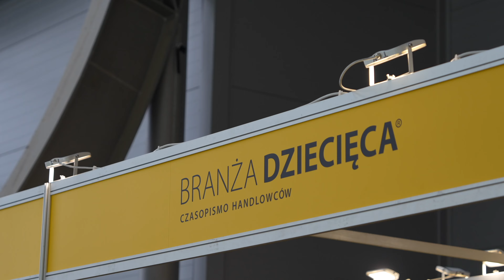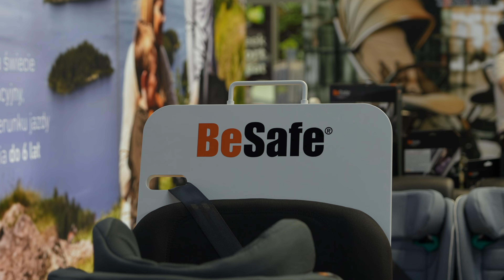Kids' Time 2024 - 1. dzień za nami!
Mnóstwo biznesowych spotkań i rozmów 👔🤝, wręczenie nagród Kids’ Time Star 🌟 dla najlepszych produktów, prelekcje branżowych ekspertów👨‍🏫, a przede wszystkim tysiące artykułów dla dzieci i ich rodziców 🧸🧩 – to najważniejsze punkty zakończonego przed momentem pierwszego dnia targów Kids’ Time ❗

Mamy dla Was jeszcze cieplutki klip wideo 🔥🎞, podsumowujący prawdziwe święto branży dziecięcej ❗

📣 Pamiętajcie, że czekamy na Was jutro od 10 do 18😉